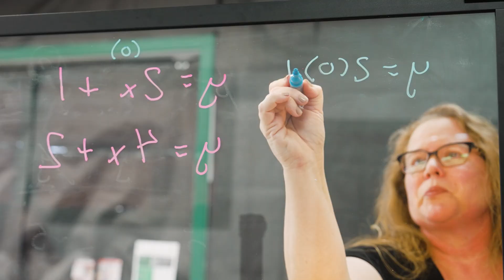EOY 2024 Melissa Locke